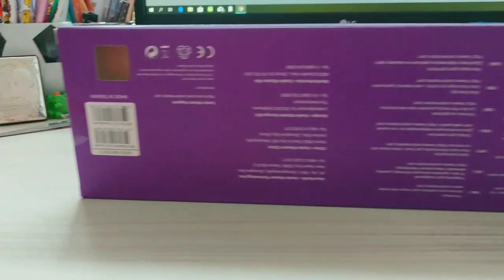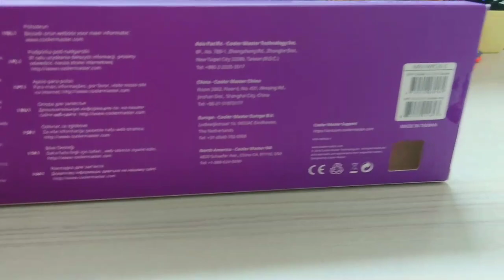Podkładka pod nadgarsteki Cooler Master WR530 S recenzja PL.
Grupa na FB - Zające Mateusza